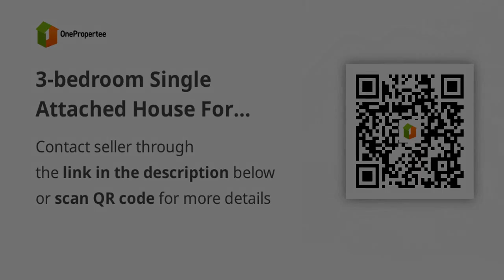3-bedroom Single Attached House For Sale in Nuvali Santa Rosa Laguna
3-bedroom Single Attached House For Sale in Nuvali Santa Rosa Laguna
House Type: Single Attached House
Number of Bedrooms: 3
Number of Bathrooms: 2
Floor Area in sqm: 67 sqm.
Lot Area in sqm: 128 sqm.
Number of Floors: 2
Number of Car Parking Spaces: 3